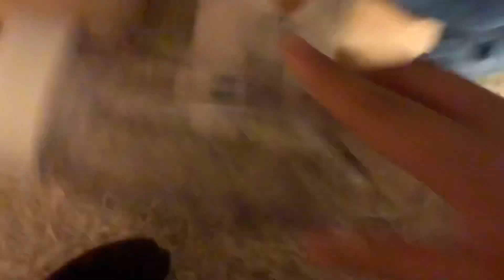Pengos Christmas story